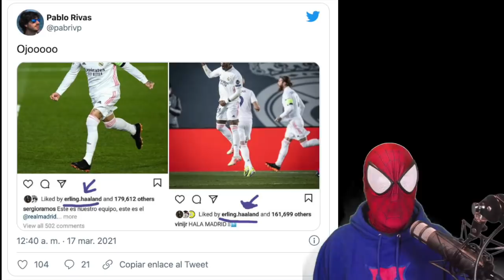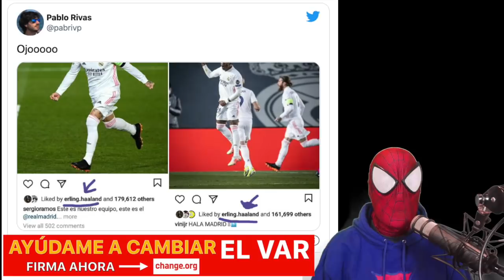😱😳 INCREIBLE GUIÑO de HAALAND al REAL MADRID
Haaland hace un guiño al real madrid dando likes a su clasificacion para la siguiente ronda de la champions league, ¿deberíamos intentar ficharlo de todas formas?